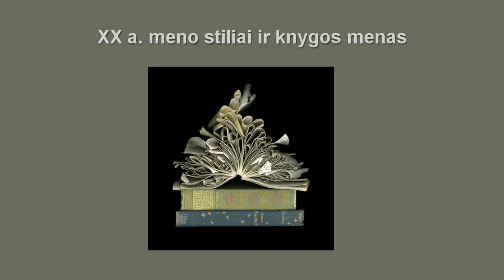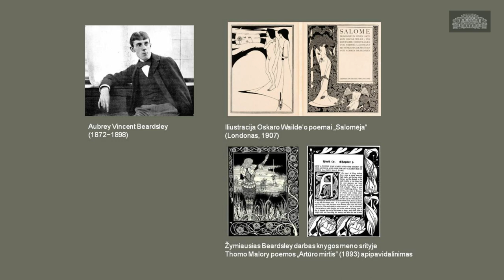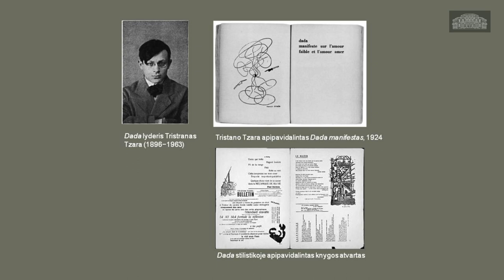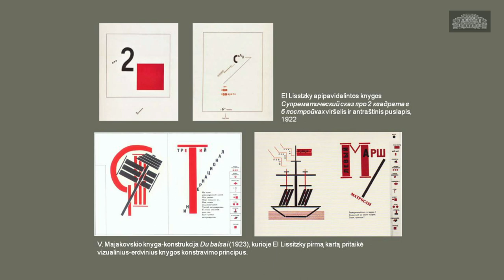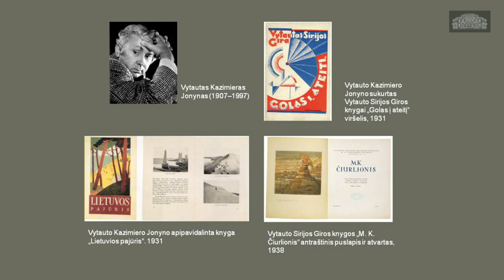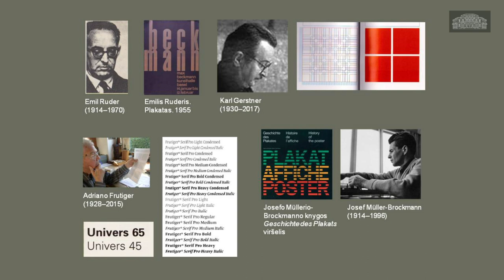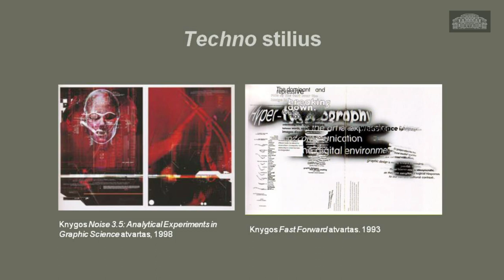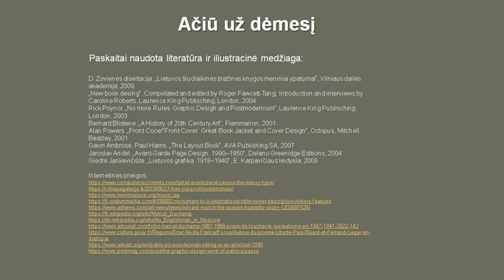Paskaita „XX a. meno stiliai ir knygos menas“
Knygos estetiką lemia specifiniai šios srities kūrybos principai ir technologiniai aspektai, tačiau visais laikais knygos meną veikė vyraujančios laikmečio meno tendencijos. Kartu su dailėtyrininke, knygotyrininke dr. Danute Zoviene kviečiame pažinti XX a. Vakarų Europos spausdintinės knygos ir svarbiausių šio amžiaus meno stilių sąveiką bei palyginsime, kaip šie procesai veikė Lietuvos knygos meno raidą.

Nuo „Art Nouveau“ bei „art deco“ stilių iki futurizmo ir postmodernizmo. Kokią įtaką knygos menui turėjo XX a. meniniai judėjimai ir stiliai. Kurie meno stiliai knygos mene paliko ženklesnių pėdsakų, o kurie buvo tik trumpi eksperimentai.